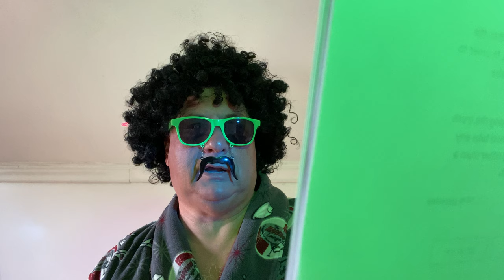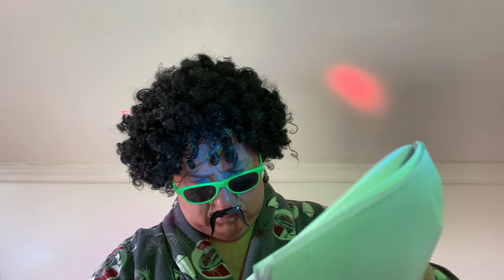Debunking the Planedemic documentary video. For more Fake news debunking watch the Disco King News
Today I read the reddit report from Sherlock Beaver.